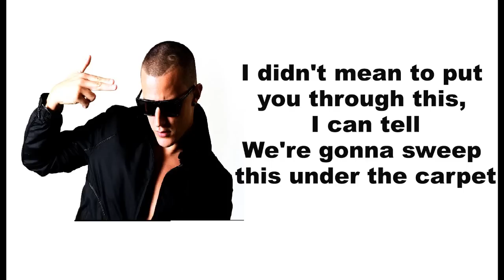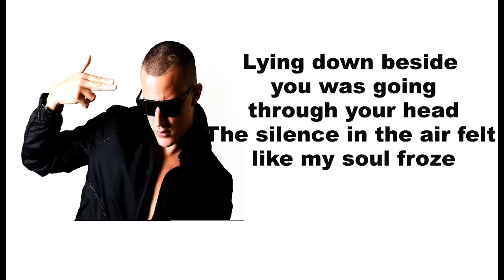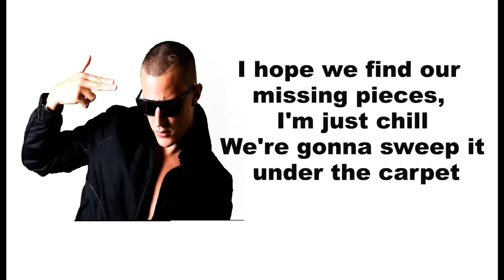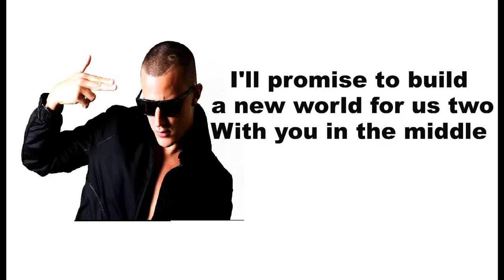DJ SNAKE - Middle LYRICS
Staring at two different views on your window ledge
Coffee is going cold, it's like time froze
There you go wishing, floating down our wishing well
It's like I'm always causing problems, causing hell
I didn't mean to put you through this, I can tell
We're gonna sweep this under the carpet

[Chorus:]
[Припев:]
I hope that I can turn back the time
To make it all alright, all alright for us
I'll promise to build a new world for us two
With you in the middle

Lying down beside you was going through your head
The silence in the air felt like my soul froze
Am I just overthinking feelings I can't tell
This gut feeling I'm tryna gain, I feel it well
I hope we find our missing pieces, I'm just chill
We're gonna sweep it under the carpet

[Chorus:]